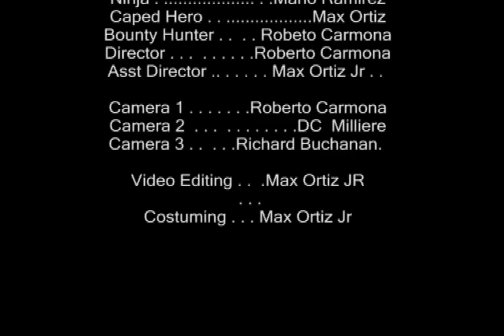Captain Save a Hoe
He's just a regular guy.
No,he can't fly
But He's under the skies.
You can see it in his eyes.
He's in love with a Hoe.
Oh,no
say it isn't so.
It's Captain Save a Hoe.